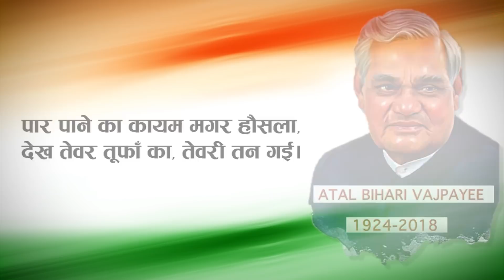अटल जी की कविताएं जो आपकी जिंदगी बदल देगी || Atal Bihari Vajpayee Poem, Kavita